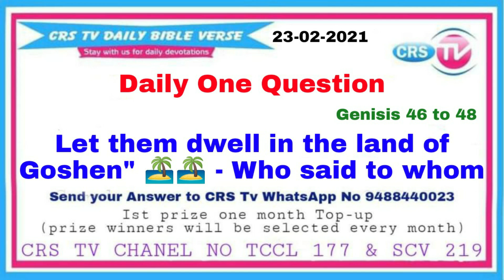Daily Bible Quiz in Tamil | Daily Bible Quiz in English